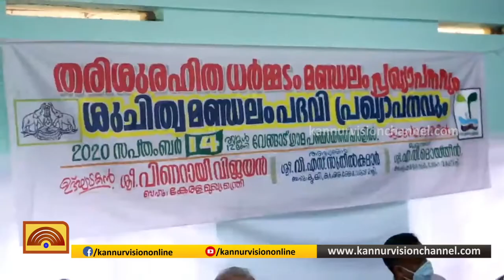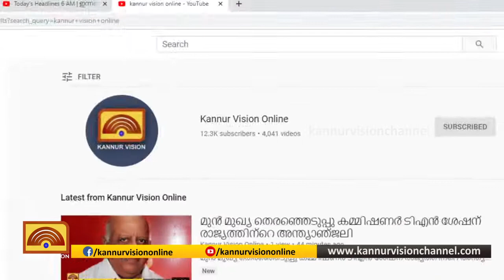ധർമ്മടം തരിശ് രഹിത മണ്ഡലമായി പ്രഖ്യാപിച്ചു